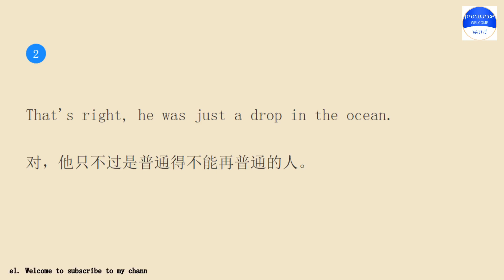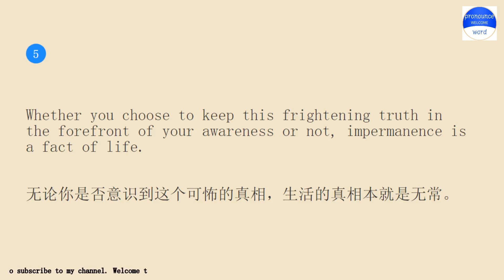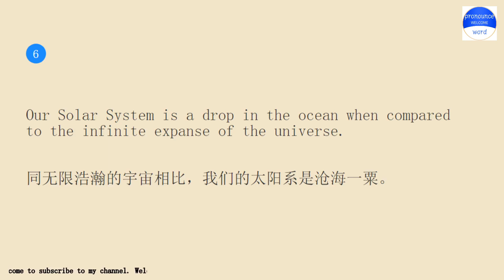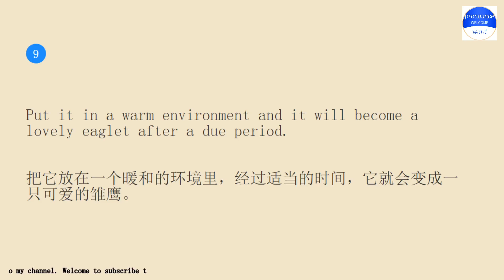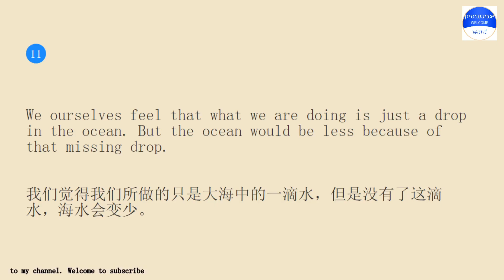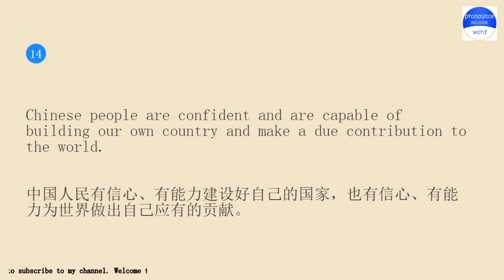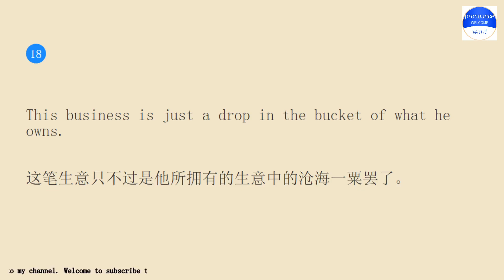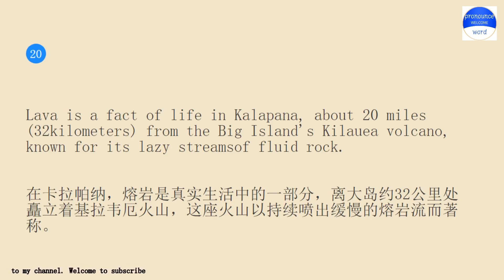Practice English conversation with me.Pronounce word Lesson 356 a fact of life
Pronounce word school.Pronounce word School provides independent knowledge imparters and sharers with perfect online education tools and platform capabilities, and provides knowledge seekers with rich knowledge content and learning environment together.Practice pronounce word English conversation with me for 10 minutes every day Lesson 356.The keyword involved in the example sentence is a fact of life